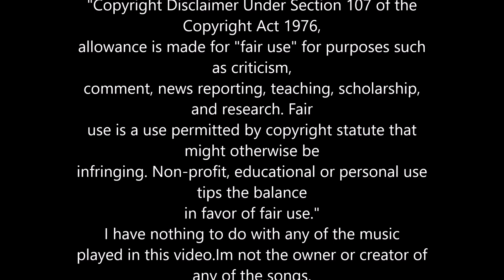Casual Paddle FC OSW OC1 Day Ryan G 11 16 2019 A+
Outrigger one man canoe(OC1) paddle workout at Foster City Channel.  Just did a patch up repair on the spot, launching my OC1 Hurricane she was on hiatus for some years.  I used some heavy duty underwater/waterproof tape testing how she would hold up for almost a 5 mile paddle run.   Also special preview of young man on his 1st tryout and Solo paddle run on an OC1 .

Forever - Martin Garrix & Matisse & Sadko 00:45
Wizard - Martin Garrix & Jay Hardway 04:27
Elysium, Honor Him, Now We Are Free - The GLADIATOR Medley 07:54